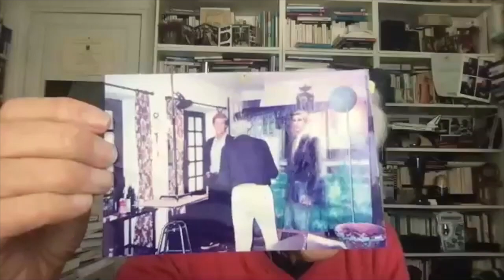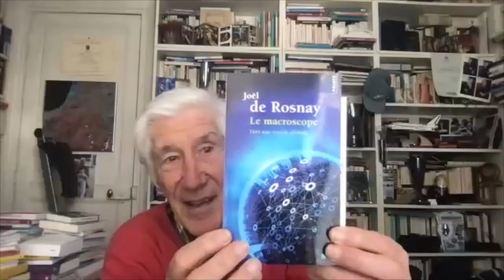Webinaire Cyril Blanchard & Joel de Rosnay "habiter son temps"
Dans ce webinaire exceptionnel avec Cyril Blanchard & Joël de Rosnay "comment améliorer son temps", nous allons vous révéler les solutions pour bénéficier de plus de temps.

Vous avez envie de :

✅ plus temps pour vos passions

✅ plus de moments de convivialité avec vos amis

✅ poser votre cerveau pour (re)trouver plus de sérénité

Faites confiance à Joël et Cyril pour vous partager leurs méthodes et leurs anecdotes

Dites-nous en commentaire quel passage vous a le plus marqué.
Posez nous vos questions... on répondra à chacune d'entre elles.